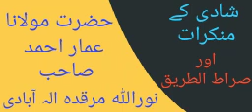Shaadi K Munkarat...Bayan Hazrat Maulana Ammar Ahmad SB D.b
ye ek sunday majlis ka hazrat reh. ka bayan hai. hamne khud isko apne fone me record kiya tha.